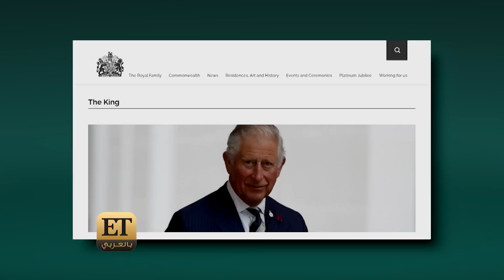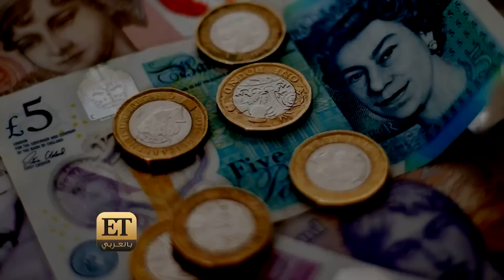ماذا بعد إعلان تشارلز ملكًا؟👑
👑"God save the king"، هكذا أصبح النشيد الوطني الإنجليزي بعد وفاة الملكة إليزابيث الثانية التي تربعت على العرش لـ70 سنة، فمنذ عمر الـ 3 سنوات والمعروف أن إبنها الأمير Charles هو وريث العرش ولهذا كان من الطبيعي أن يتم إعلانه ملك بعد وفاتها… فما القادم؟